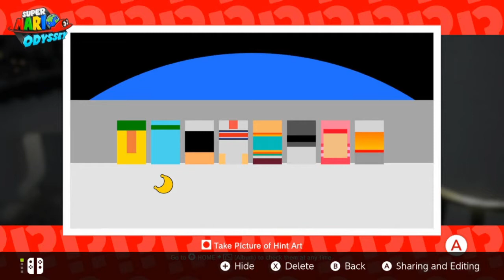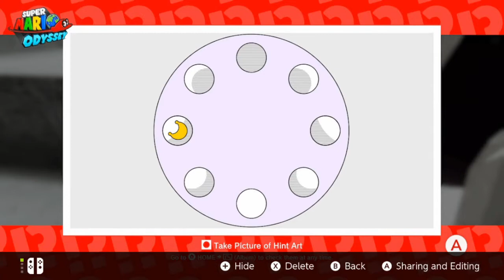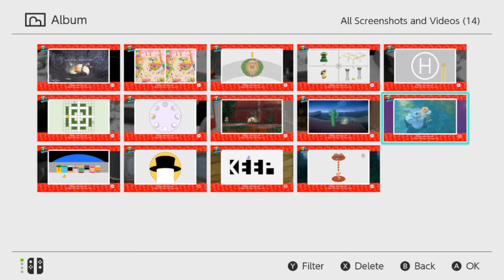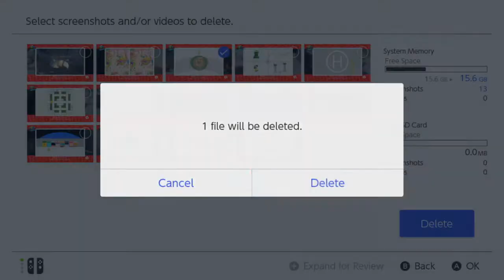Let's Play Super Mario Odyssey blind part 65 - Vanishing And Invisible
We continue our quest on the dark side of the moon and find more difficult challenges.